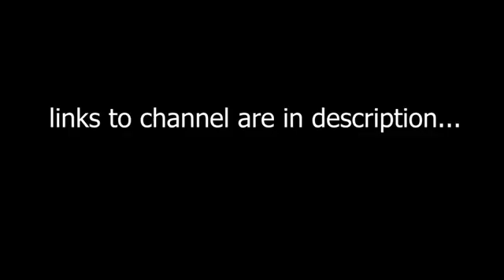NEW SHOW!!! NEW CHANNEL!!! CHECK IT OUT!!!